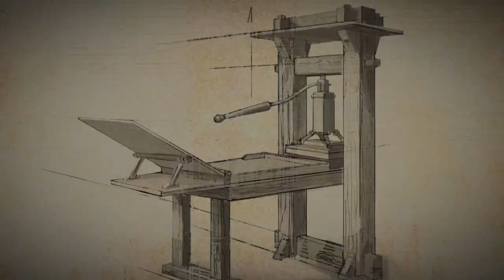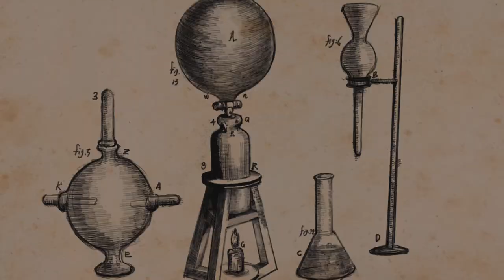ONE OF THE MOST FUN EASTER EGGS IVE DONE